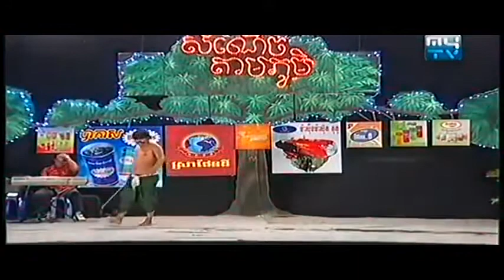CTN comedy | Peak Mi | Khmer comedy | Khmer Funny | Khmer Joke | 2015/11/18/#4